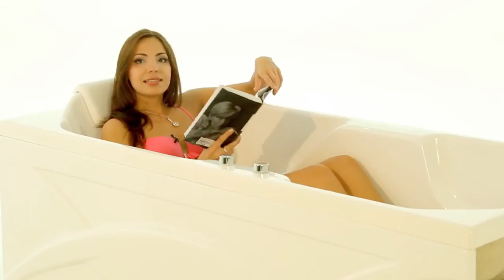Акриловая ванна Triton Диана